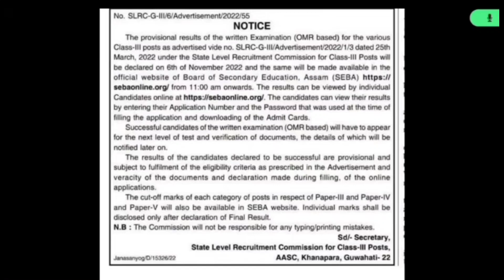ADRE Grade-3 Cut Off দিব এইবাৰ l SEBA ই দিলে নতুন notice